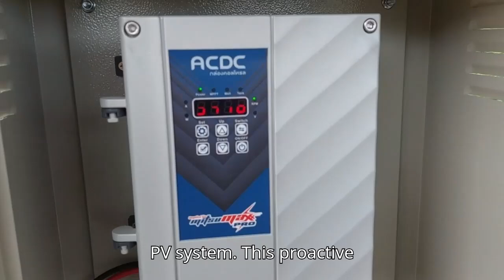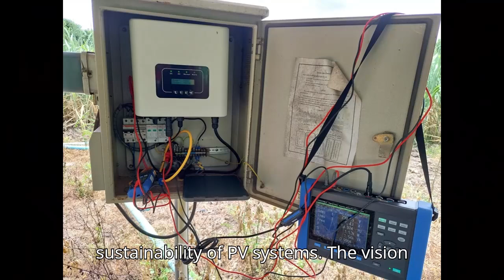BLUE SKY SOLAR CELL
We provide installation and maintenance services for solar panels and solar energy systems.
Mr. Manop Saeton : Sale and Applications Engineer
44/185, Village No. 1, Bang Toei Subdistrict, Sam Phran District, Nakhon Pathom Province, 73210